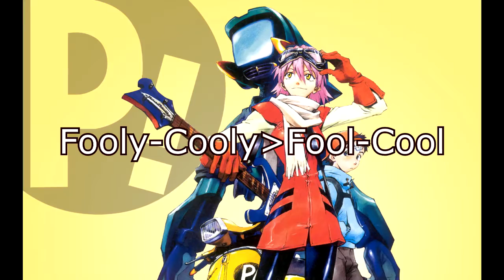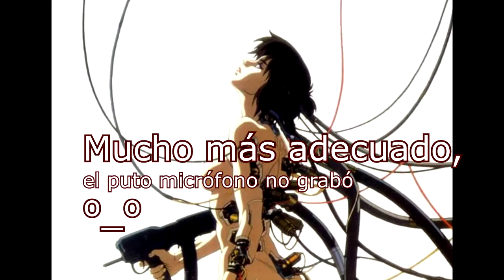Curiosidades títulos anime: 2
Las curiosidades de títulos anime 2!
regresan los autores con Chuunibiyou!